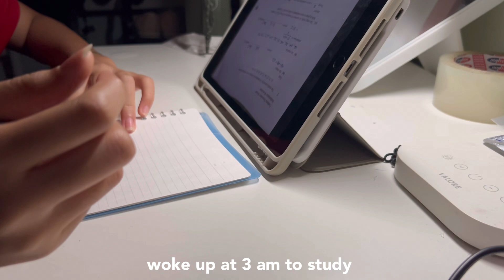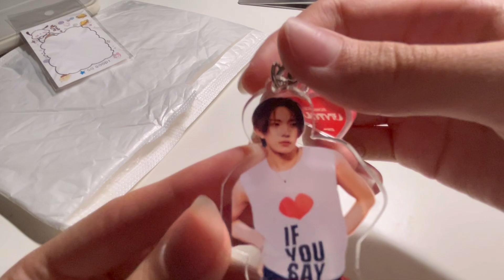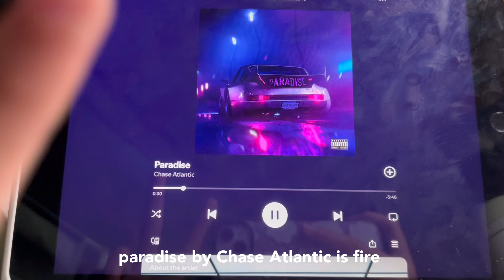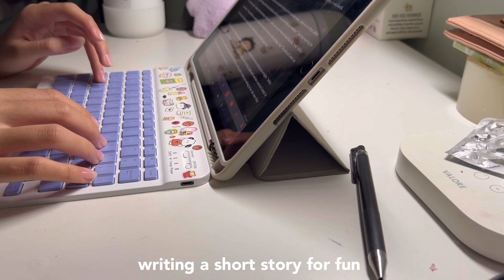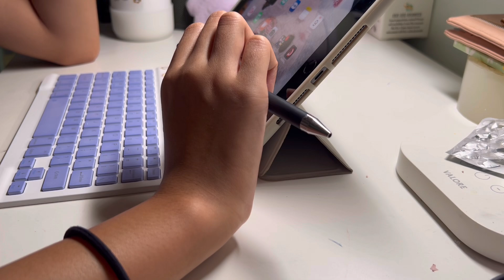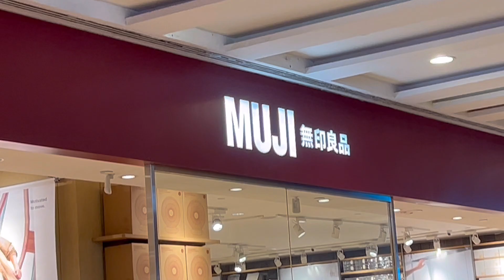Student diaries | vlog no. 2: NDP,studying,shopping